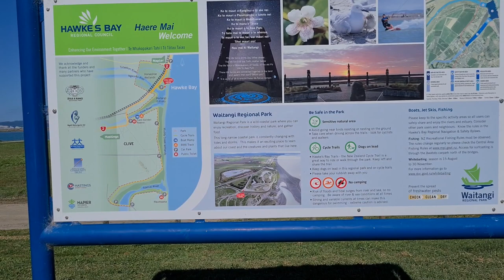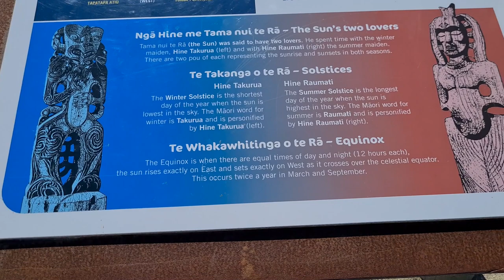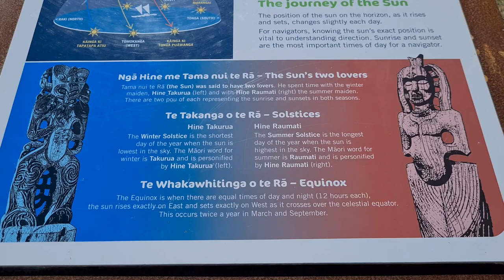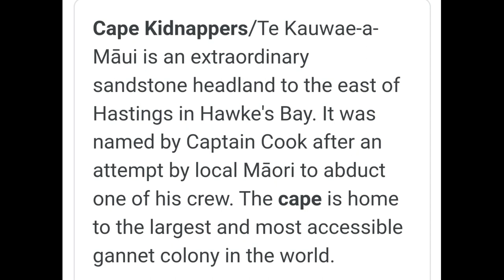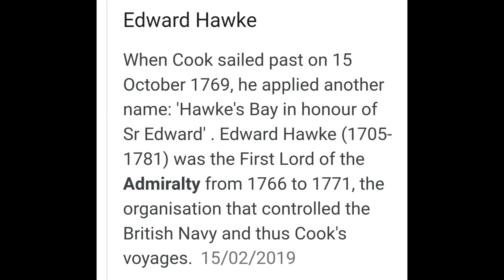Live the moment guys, Life is to short. !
This is just another reflection of my life and those before us. I have issues just as everyone else does. We should always stay Positive even when we are down. If it means being alone then do it in a positive way. If you do not wish to share I say good luck on your journey or struggle. But stay positive and open minded. You will come through it. What happens today is News ! tomorrow its all history. !
Don`t make it Gossip !!! It makes things worse. Ax